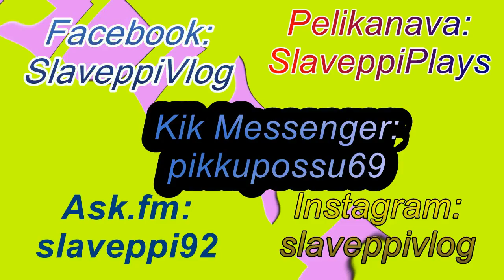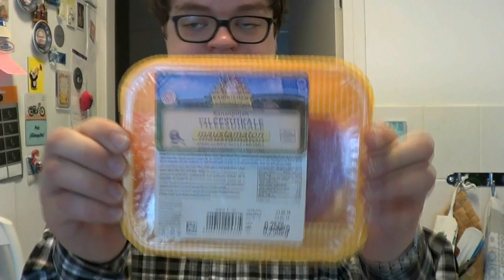Slavepin keittiössä: Hunajainen rose broileri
tausta biisu oli: Coldplay & Rihanna - Princess of China (Catboy Remix)